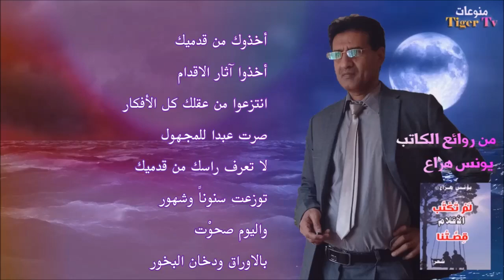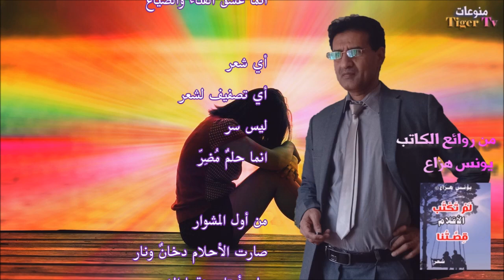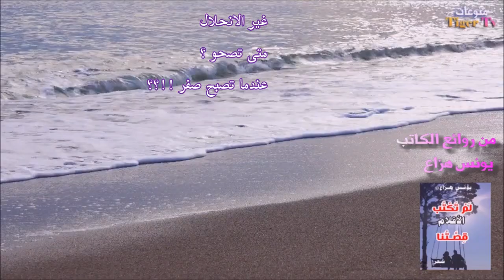قرأتني .. قالت: مسحور | من روائع الكاتب /يونس هزاع 🔥🔥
من روائع الكاتب/ يونس هزاع
قلبت الاوراق..  قرأتني قالت : مسحور
مدد.. مدد
أخذوك من قدميك
من آثار الأقدام.
ـــــــــــــــــــــــــــــــــــــــــــــــــــــــــــــــــــــــــــــــــــــــــــــــــ

 لمتابعة موقعنا ♥️
جميلات Beautiful : ⬇️⬇️
الفيسبوك
 ـ ⬇️⬇️